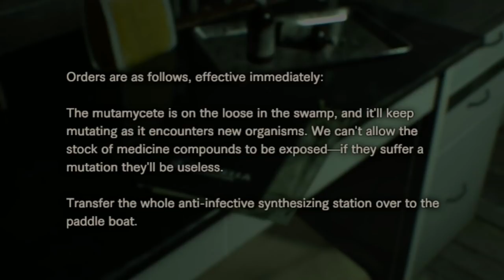Resident Evil 7: End of Zoe - OM SENANG BOXING !!